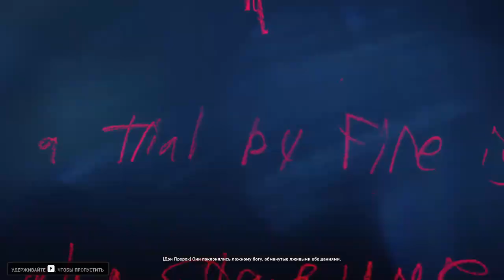Back 4 Blood - Акт 5: Дети Червя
= Краткое содержание =
Проходим "духовного наследника" L4D - B4B, Back 4 Blood, даже, частично, от тех же людей.
На сей раз это 5ый акт, добавленный во 2ом DLC "Дети Червя", и в нём 6 карт. Можно пройти за одну сессию - но у нас получилось сделать за 2 раза ввиду определённых обстоятельств.

Играли с товарищами - Stalker'ом a.k.a. Stürmer и Hix'ом a.k.a.  @CITADEL-STUDIO ,  у него так же есть запись об этих событиях:

= Прохождение =
00:00:00 - начало
00:00:30 - вступительный ролик
00:02:30 - Дэн 12:7, 5-1 "Свет ведёт нас"
00:22:30 - Дэн 12:7, 5-2 "В логово зла"
00:36:30 - Дэн 12:7, 5-3 "Где прикована паства моя"
00:50:40 - Дэн 12:7, 5-4 "В глубинах"
01:05:10 - Дэн 12:7, 5-5 "Где кишат дьяволы"
01:22:35 - Дэн 12:7, 5-6 "В ожидании суда нашего"
01:30:58 - заключительный ролик